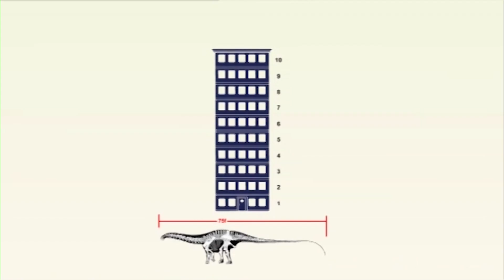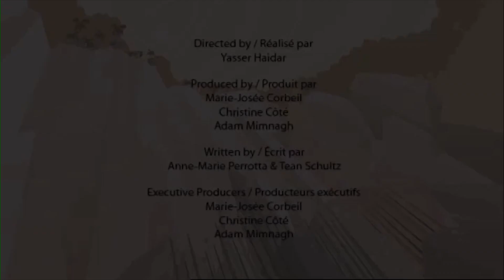Facts On Apatosaurus | Learn Dinosaur Facts | I'm A Dinosaur!!!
This episode of I'm A Dinosaur will teach you facts on Apatosaurus